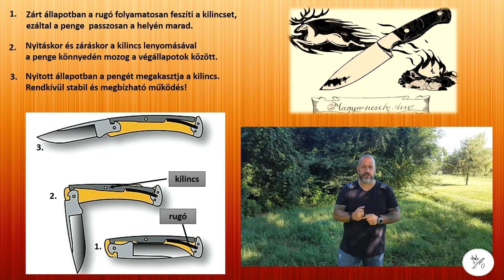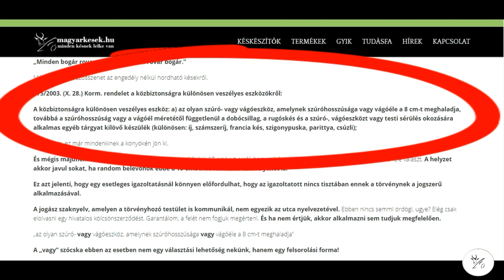Magyar Kések. Nagy István - Pointer bemutató és teszt!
A videóban bemutatott használat nem minden esetben egyezik a rendeltetésszerű használattal! A tesztvideókban sok esetben a kések határait feszegetjük. Használat előtt minden esetben olvassa el figyelmesen a kapott garancialevelet.